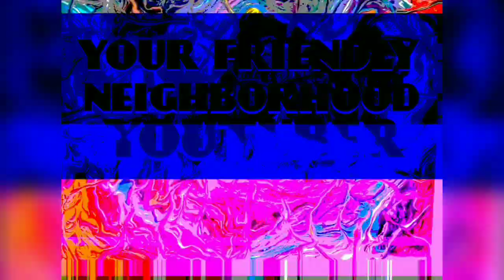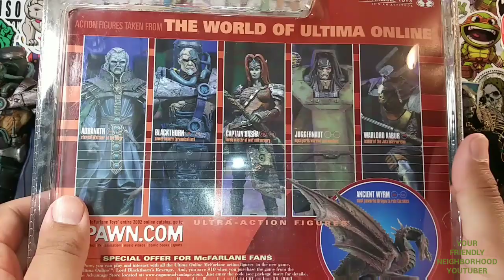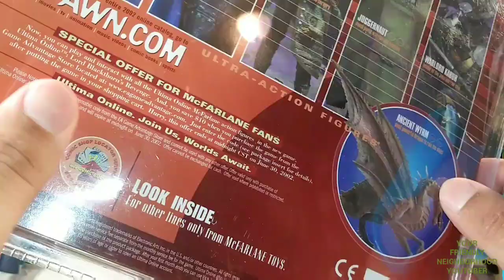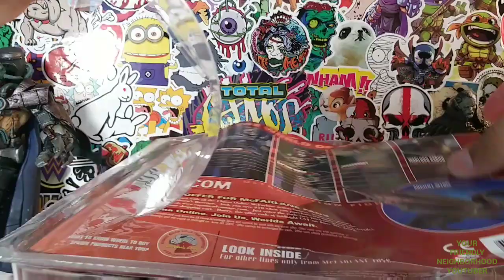JUGGERNAUT ▪ ULTIMA ONLINE ▪ MCFARLANE REVIEW!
A review of Juggernaut from Ultima Online video game based on McFarlane Toys